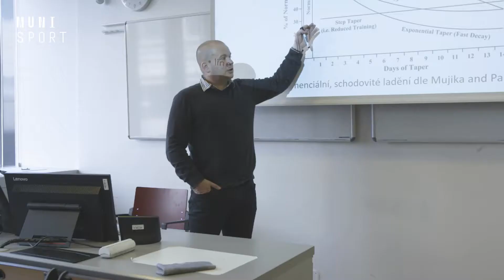Jan Cacek - Osobní a kondiční trenér